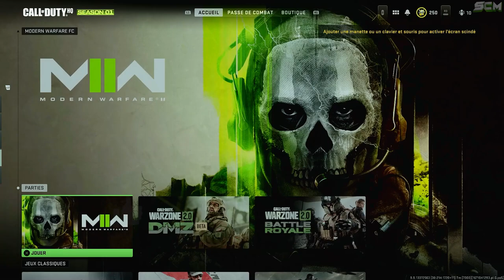GLITCH UNLOCK ALL INSTANTANÉ WARZONE 2, COMMENT J'AI DÉBLOQUER LES CAMOUFLAGE INSTANTANÉMENT SUR MW2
▬▬▬▬▬▬▬ • BIENVENUE 😍 • ▬▬▬▬▬▬▬

▬▬▬▬▬▬▬ • PARTENAIRES 💪 • ▬▬▬▬▬▬▬

👉StealthGamer:
"SOISCOOLMEC"
"STRIKESOISCOOL"